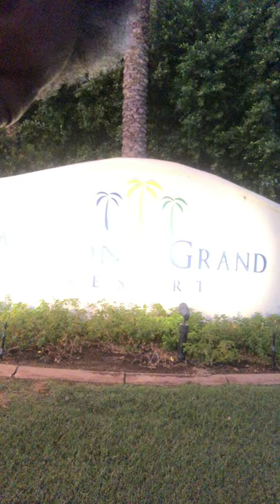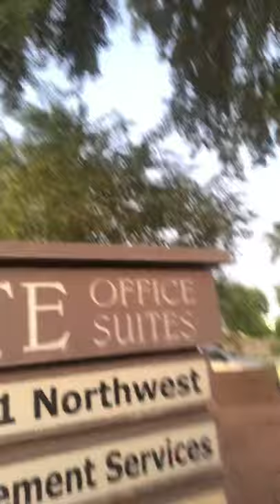September 20, 2019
When I Fall I Get Up!!!